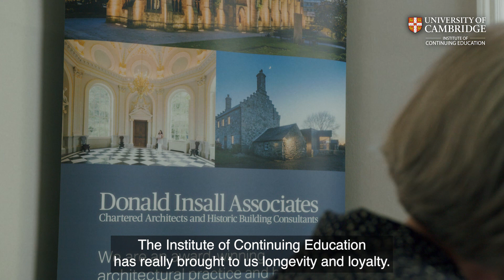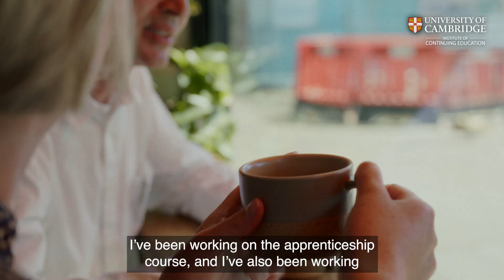GSSArchitecture Collaborate with the University of Cambridge - Architectural Apprenticeships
Routes into the architecture industry are changing.

More and more institutions are offering an apprenticeship in Architectural education to allow students the opportunity to gain invaluable insight into the industry whilst progressing their studies.

The Institute of Continuing Education (ICE) at The University of Cambridge is in its fourth year of offering this route to future architects, with applications now open for the new cohort to start studying in September 2024.

ICE collaborates closely with organisations across the country and as a national architecture practice who have a long history of providing training to our team, this has resulted in an ongoing cross-collaboration between GSSArchitecture and ICE.

Eleanor Lee, Part II Architectural Apprentice

We provide our teams with an opportunity to work across a range of sectors across the country, resulting in junior members of our team gaining a broad range of experience and knowledge in architecture.

Eleanor Lee, Part II Architectural Apprentice at GSS, and student at the University of Cambridge, said “An Architectural Apprenticeship offers a route to qualifying in a way that challenges young professionals to be constantly learning in tandem with real-world practice. There’s nothing more beneficial to career progression than the opportunities and valuable experiences afforded through this hands-on training backed by academic teaching. Working with GSS throughout my Part II has been a unique experience – seeing how taught content directly informs and improves my everyday practice, closing the feedback loop and encouraging continuous improvement as both a student and practitioner.”

Jonathan Hunter, Partner at GSS, commented, “At GSS, we are committed to investing in the future of our industry and believe in shining a light on the positive impact that apprenticeships make to individuals, businesses, and the wider economy. Eleanor is an invaluable asset to the GSS team, and we are pleased to have her on board and to be supporting her through her studies with the University of Cambridge’s Institute of Continuing Education.”